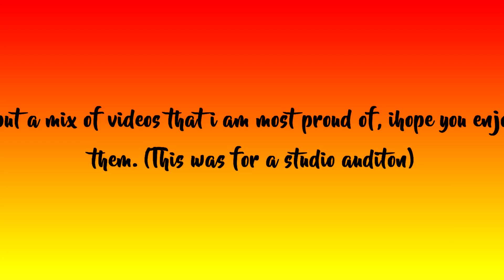Studio Audition 2017